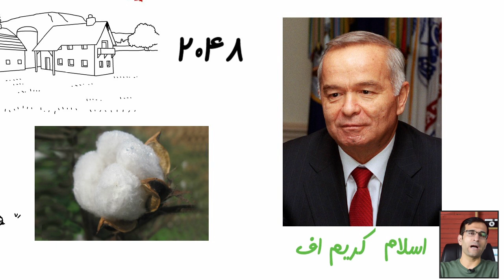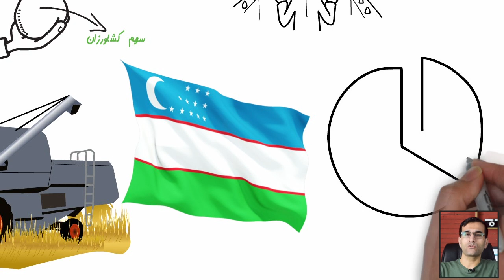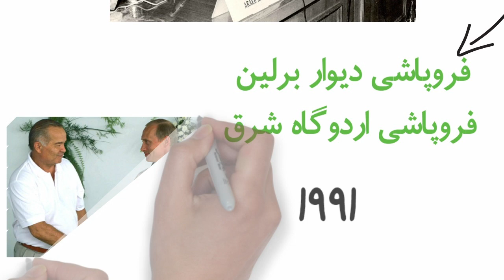سلطان پنبه [تاریخ ازبکستان]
احتمالاً درباره سلطان سکه و دلار و شکر و خودرو شنیدین، ولی این بار می خواهیم بریم به سراغ یه سلطان دیگه، یعنی سلطان پنبه.
  حدود ۴۵ درصد صادرات ازبکستان رو پنبه تشکیل میده و از زمان استقلال این کشور، یعنی بعد از فروپاشی اتحاد شوروی در سال ۱۹۹۱ ، مهمترین محصول صادراتی ازبکستان.
توی دوره شوروی کمونیست، تمام زمین های زراعی ازبکستان در قالب ۲۰۴۸ مزرعه متعلق به حکومت بود.  این مزارع بعد از سال ۱۹۹۱ منحل و زمین‌ها دوباره تقسیم شدن. البته این تحول به این معنی نبود که کشاورزان می تونستن مستقل عمل کنن و هرچیزی که دوس دارن بکارن. پنبه اونقدر برای دولتِ جدید ازبکستان و اسلام کریم‌اف، رئیس جمهور این کشور مهم و حیاتی بود که تن به استقلال کشاورزان ندادن. قوانین و مقرراتی وضع، و اعمال شدن که تعیین می‌کردن، کشاورزا باید چه محصولی بکارن و این محصول رو دقیقاً به چه قیمتی بفروشن. پنبه محصول صادراتی ارزشمندی بود اما مسئله اینجا بود که سهم کشاورزا از بهای جهانی پنبه بسیار کم بود و سود اصلی این تجارت جهانی به جیب دولت می رفت. به خاطر همین کسی حاضر نبود در ازای این بهای پرداختی، پنبه بکاره. پس دولت اونارو مجبور کرد تا اینکار رو انجام بدن و کشاورزا مجبور بودند ۳۵ درصد زمین هاشون رو پنبه بکارن. این کارها مشکلات زیادی رو به وجود آورد که یکی از این مشکلات، مسئله ماشین آلات برای برداشت پنبه بود. در زمان استقلال ازبکستان، حدود ۴۰ درصد محصول پنبه، به کمک ماشین های کمباین جمع آوری می شدن.  اما بعد از سال ۱۹۹۱ ، با توجه به سیاست های حکومت، کشاورزان تمایلی به خرید یا نگهداری کمباین نداشتن. تو چنین شرایطی کریم اف، رئیس جمهور ازبکستان، گزینه ای ارزون تر از کمباین رو پیشنهاد میده و از این روش برای برداشت پنبه استفاده میشه، یعنی کودکان مدرسه ای.
هر کودک موظف به جمع آوری بین ۲۰ تا ۴۰ کیلوگرم پنبه در روز بود. گرچه، ظاهراً این کار کاملا رایگان هم نبود و به کودکان دستمزد هم داده می شد.طبق آمار سال ۲۰۰۶ قیمت جهانی هر کیلو پنبه حدود 1.4 دلار بوده و دستمزد روزانه کودکان ازبک به ازای کار روزانه جمع‌آوری ۲۰ تا ۴۰ کیلوگرم پنبه، می شد حدود 0.03 دلار یا به عبارتی  3 سنت. البته اگه به همه پرداخت می‌شد.
با همین شرایط شاید حدود ۷۵ درصد پنبه ازبکستان به دست کودکان برداشت می شد و تازه تو فصل بهار هم برای شخم زدن وجین کردن و نشازدن پنبه دوباره مدارس دو ماه به حالت تعلیق در می‌اومدن و کودکان به مزارع می رفتن. اما سوال اینجاست واقعاً سود این تجارت پرسود نصیب کی می شد؟ تعطیلی آموزش و استفاده کارگرگونه از دانش‌آموزان به نفع کی بود؟ آیا واقعا دولت نمیتونست کمباین وارد کنه و به مردم تسهیلات بده یا نمی خواست؟

همکاران ما در این قسمت:
نویسنده: حمید
تدوینگر: ابوالفضل عسگرزاده

0:00​ - سلطان پنبه کجاست؟
02:00 -ازبکستان

منابع:
کتاب چرا ملت‌ها شکست می‌خورند؟ دارون عجم اوغلو و جیمز رابینسون